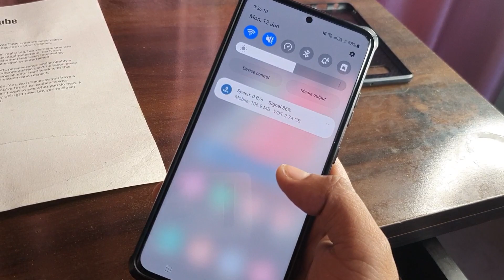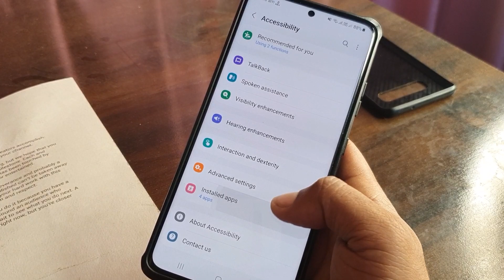Android 14 One UI 6.0 Notification Panel📱install Every Android Smartphone 🔥One UI 6.0 Feature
Android 14 One UI 6.0 Notification Panel📱install Every Android Smartphone 🔥